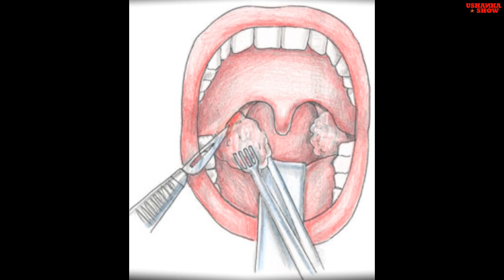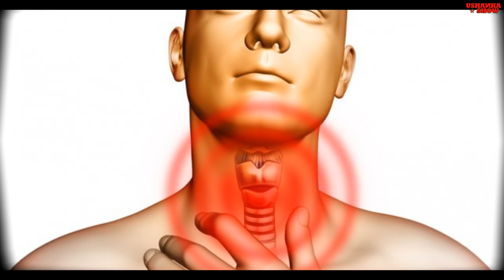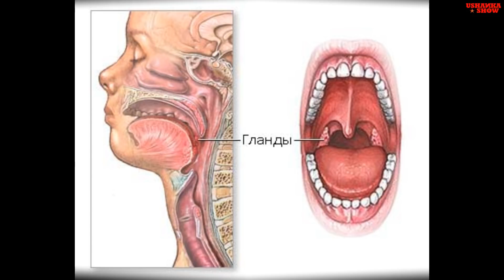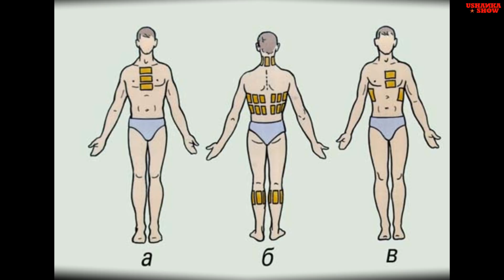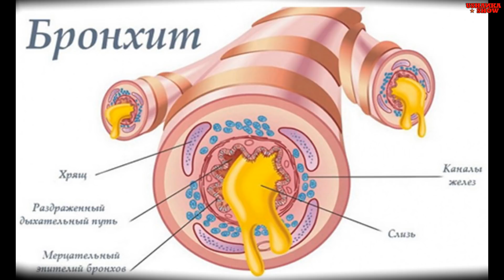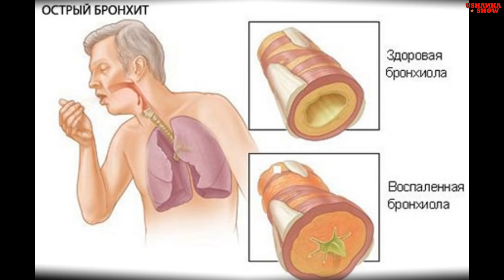The Realities of the Soviet Healthcare. Medical Service in the USSR, part 2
Free medical service in the USSR. The truth about medical services in the Soviet Union. Witness account about life in the USSR.